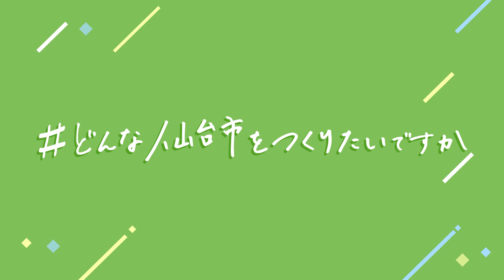仙台市職員募集動画2023「仙台をつくる人」―建築職編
仙台市職員として働く魅力を紹介する動画です。
建築職として働く職員が、自身の業務内容や仕事のやりがいなどをお伝えします。

仙台市職員を目指す方に役立つ情報満載の職員募集ガイドを公開中！仙台市ホームページの「仙台市職員採用試験情報」からご覧いただけます。